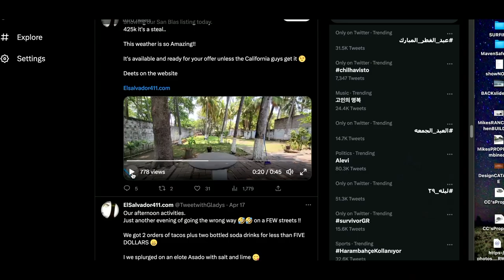Gladys Jeannette - Bitcoin Landing Spot + Excellence Real Estate + Foreign 20% Down Mortgages = WOW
When Gladys Jeannette told Mike Peterson that she found a way to offer 20% down mortgages to foreign buyers, he said, "That sounds too good to be true." But, it's true. The full story of Gladys Jeannette's hard work and determination is remarkable, especially knowing how incredibly slow and resistant to change the traditional banking system tends to be.

WOW indeed! This new loan offering is, by itself, a monumental accomplishment, but it is only a portion of Gladys Jeannette's comprehensive narrative.

Her accomplishments include the creation of The Bitcoin Landing Spot. It is exactly the way it sounds. Her tag line is even more direct.

She started working in Real Estate at age 19... Impressive.
She started working in Real Estate at age 19 while being a teen Mom ... Wait what!?

Perseverance, tenacity, and strength of purpose are the words I would use to describe Gladys Jeannette's cadence.